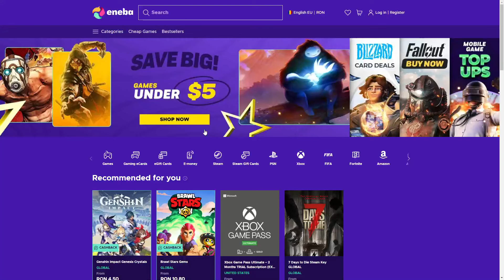CEL MAI CANCER FACE 2 FACE GTA5! (TROLL)